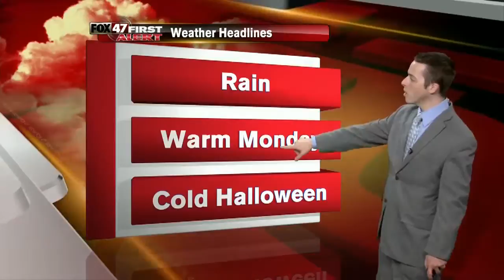Dustin's First Alert Forecast: Sunday evening